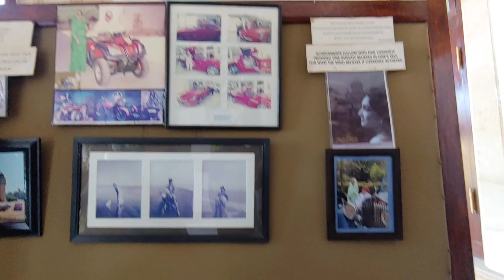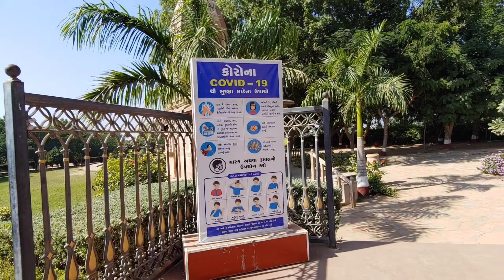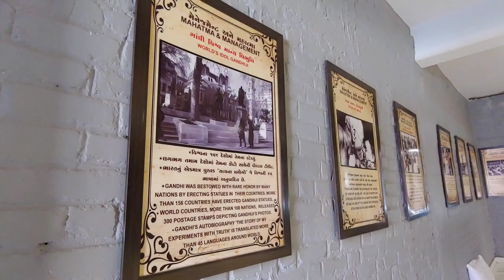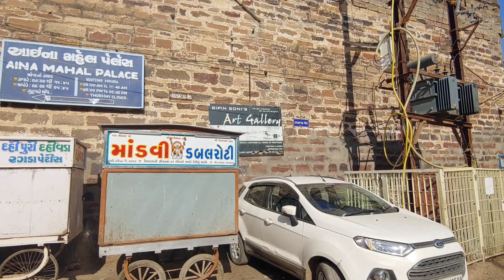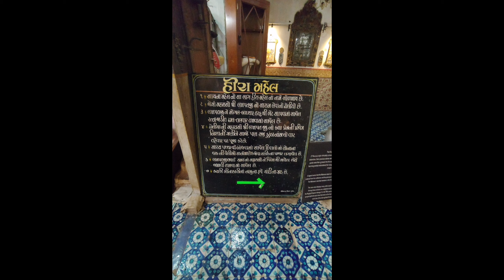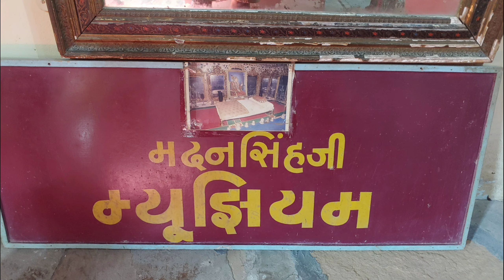Beautiful Gujarat - Places to Visit Gujarat - VLOG #59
Places to visit Gujarat. Gujarat is really beautiful city. Well mannered and very clean. This is our 3rd day in Gujarat and guy believe me it's really wonderful experience.
  Gujarat is famous for garba , jewellery and of course Rann Festival. You guys must have seen those videos already. India Pakistan border, Kala dungar, Mandavi Beach , Rani Mahal, Aaina Mahal, Parag Mahal and Many templs we visited.